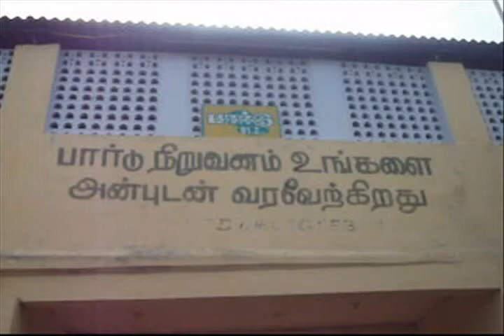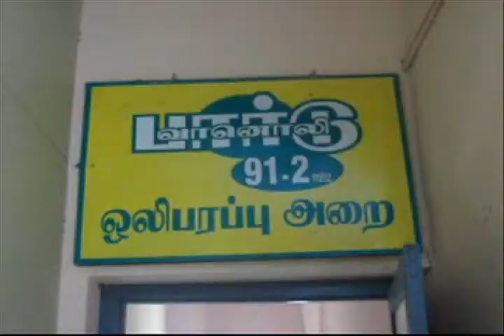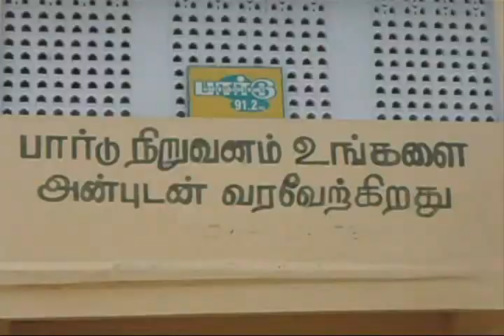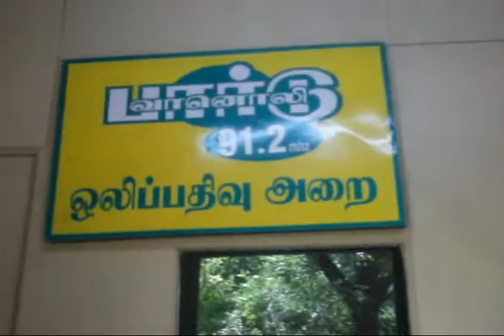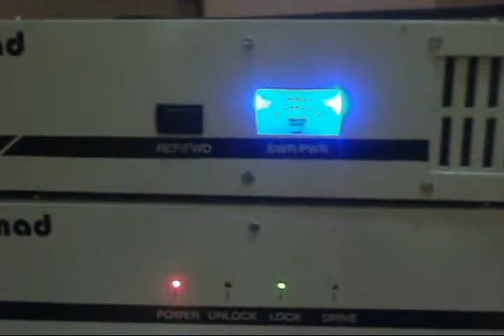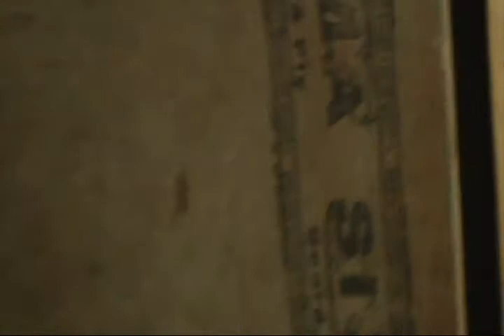Right To Education Act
Mrs. Pathumuthu,  Teacher  PKN Boys Primary school, Tirumangalam expresses her view